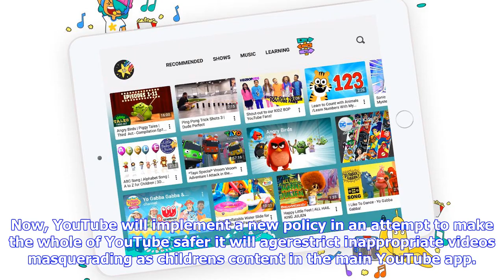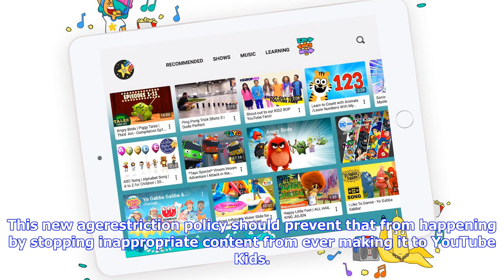Breaking News | Youtube to crack down on inappropriate content masked as kids’ cartoons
Youtube to crack down on inappropriate content masked as kids’ cartoons

Recent news stories and blog posts highlighted the underbelly of YouTube Kids, Googles childrenfrien...